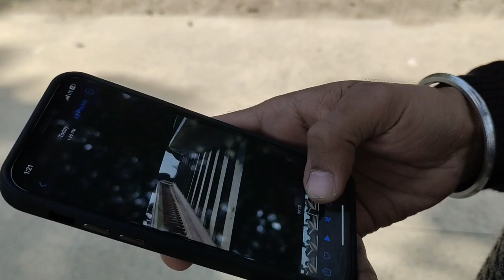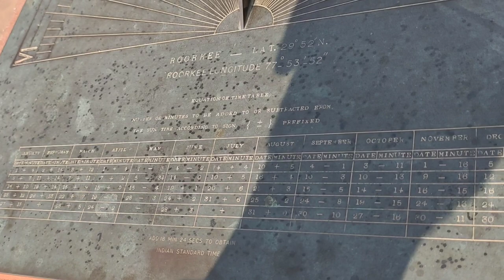IIT ROORKEE | Happy ko bana liya apna YouTube manager 😄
Hey I'm back with a new vlog.I hope ye vlog aap logo ko bahut pasand aayega.

Jaisa mene vaada kiya tha ki abse vlogs aate rhege mtlb vlogs aate rhege 😄

Bas aese he pyar dete rhena aur vlogs dekhte rhena aur channel se jude rhena.

Lots of love from my side ❤️